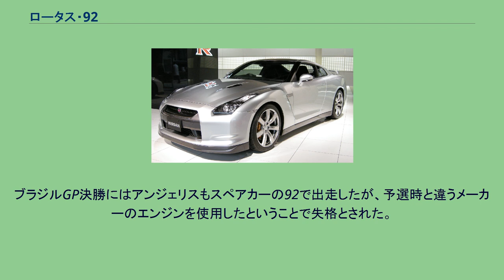ロータス・92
ロータス・92 (Lotus 92) は、チーム・ロータスが1983年のF1世界選手権参戦用に開発したフォーミュラ1カーで、F1マシンとして初めてアクティブサスペンションを搭載した。
基本的に92はナイジェル・マンセルが使用し、8レースのみ出場した。
エリオ・デ・アンジェリスはルノーエンジン搭載の93Tを使用したが、スペアカーとして持ち込まれた92に乗車することもあった。
シーズン後半には、両ドライバーともルノーターボエンジン、ノーマルサスペンションの94Tに乗り換えた。
前年の91をベースに開発された92は、1967年以来17年間に渡って協力関係にあったフォード・コスワース・DFVエンジンを搭載する最後のマシンとなった。
他チームのターボエンジン勢に対して、コスワースエンジンは出力不足であったが、92は創立者コーリン・チャップマンの生前から開発が始められた、油圧アクティブサスペンションを装備していた。
ただし、アクティブサスペンションはマンセルの92/10のみ、しかも第3戦フランスGPから取り外された。
アクティブサスペンションのコンセプトはロータスのエンジニアにとって初めてではなかった。
彼らはすでに、アクティブサスペンションをエスプリとエクセルにプロトタイプ装備したことがあったからである。
成績は振るわず、ナイジェル・マンセルのドライブで8戦を走り、リタイア4回、獲得ポイントは1だった。
ブラジルGP決勝にはアンジェリスもスペアカーの92で出走したが、予選時と違うメーカーのエンジンを使用したということで失格とされた。